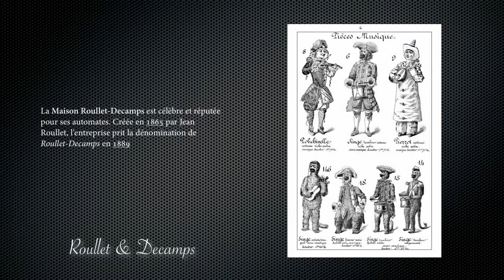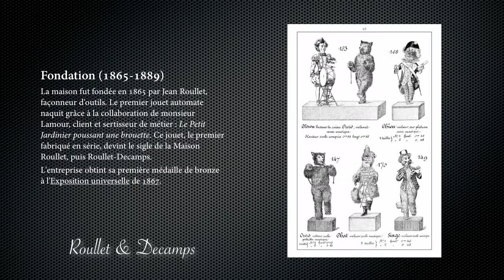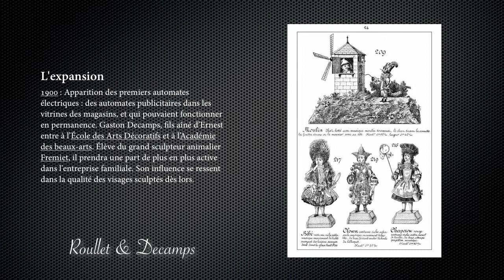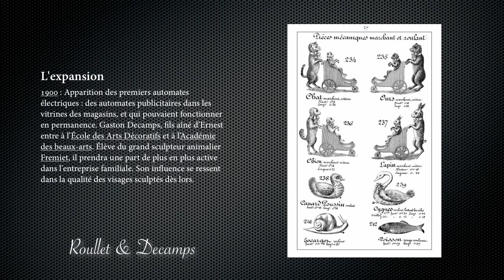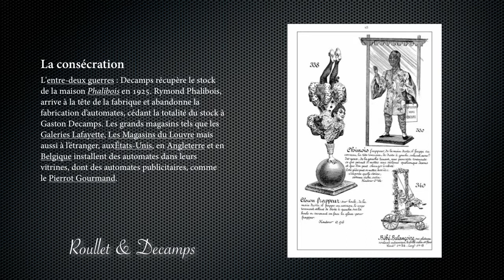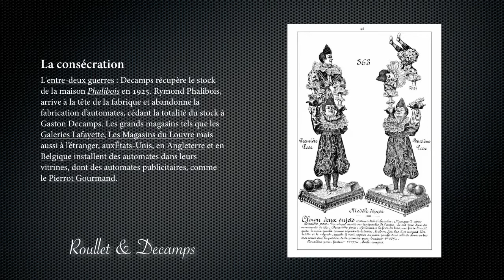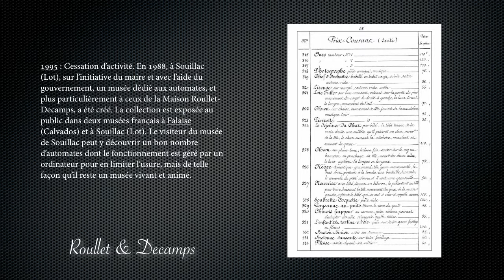ROULLET &E DECAMPS CATALOGUE ILLUSTRE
FABRICANTS DE JOUETS AUTOMATES
SPECIALITE DE PERSONNAGES &D ANIMAUX AUTOMATES AVEC MUSIQUE

DIPLOME D HONNEUR LONDRES 1880
MEDAILLE D'OR EDIMBOURG 1890

* HD Quality *